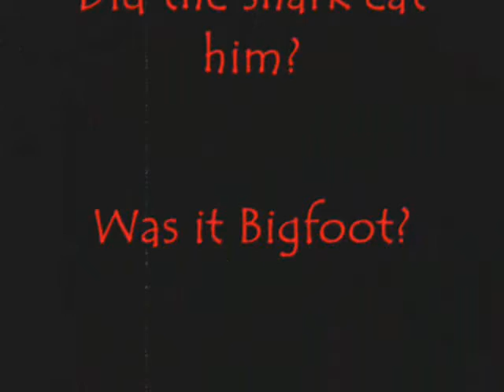AKXT team coffee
The Collab of AussieKingsXTontie have a chat at the Fountain Cafe.